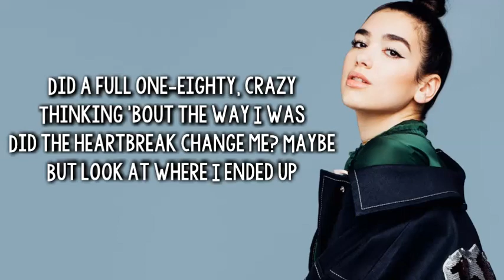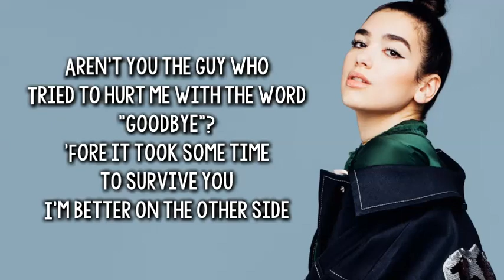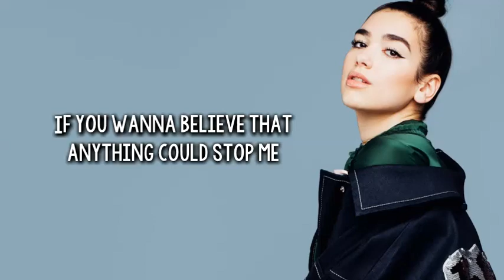Dua Lipa - Don't Start Now ( lyrics )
• Dua Lipa

• LYRICS

(Whoa, whoa)
(Whoa, whoa)
Don't start now (Oh)
(Whoa, whoa)

(Hahaha)
(So)

(Whoa, whoa)
(Whoa, whoa)
Walk away (Walk away), so
(Whoa, whoa)